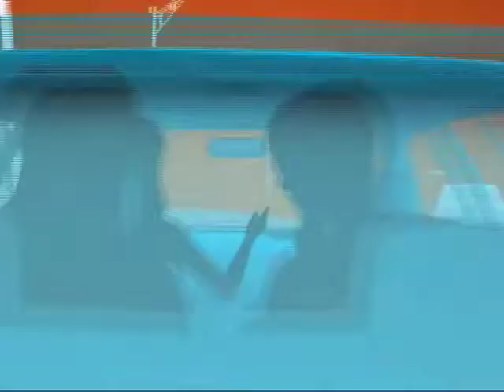Commuter Confidential - The Devil Uses UItrabrite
Paula, Sylvie, Daisy and Carmen dish on their co-workers' disgusting habits as they drive to work.